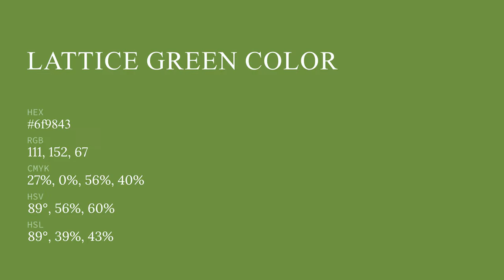Lattice Green color 6f9843 hex color - Green color - Cool color 6f9843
What color is Lattice Green ? 6f9843 hex color - Green color - Cool color 6f9843

Hex 6f9843 Color Code is also known as Lattice Green color.